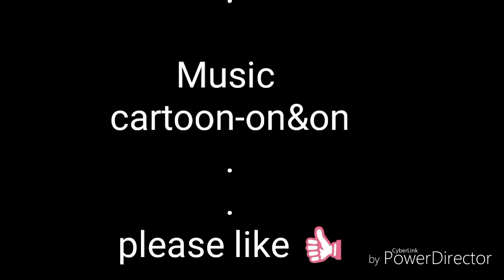My artwork 2018 by narayanart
Here is some sketches drawn by me 🎨🎨

narayanart
narayan art